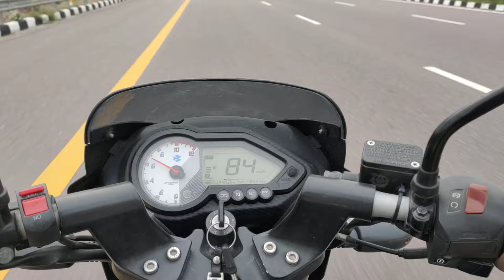November 28, 2021